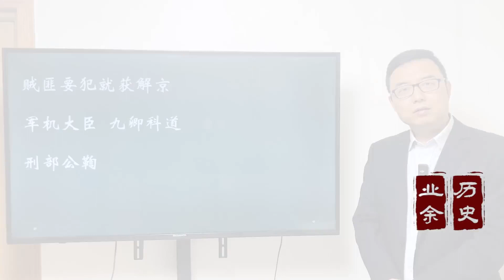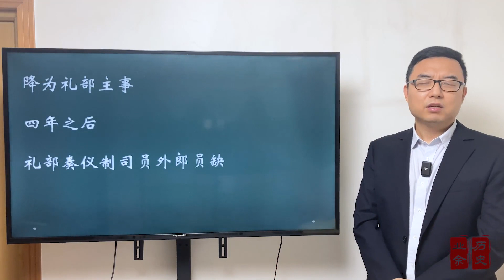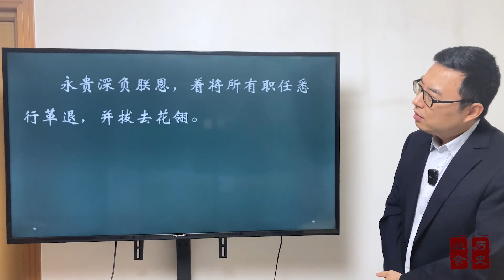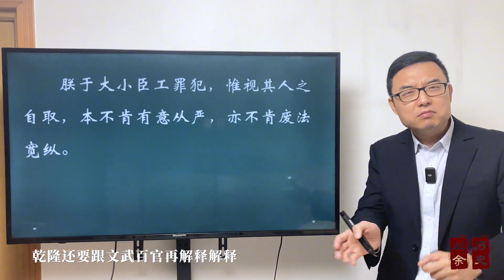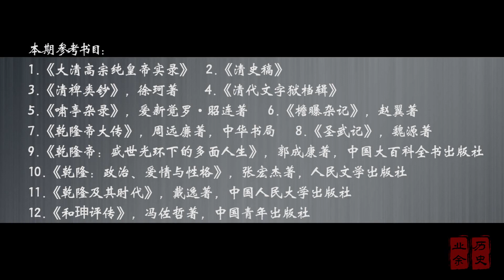《乾隆王朝》第100期：乾隆说他是一个不记仇的人。事实真是这样吗？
乾隆说他是一个不记仇的人。事实真是这样吗？